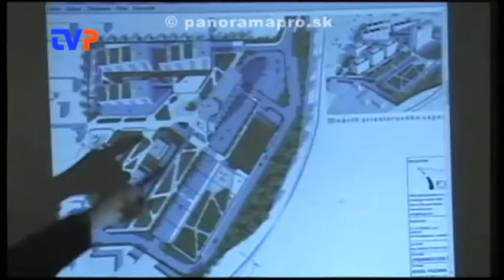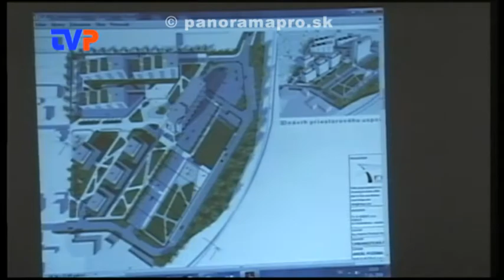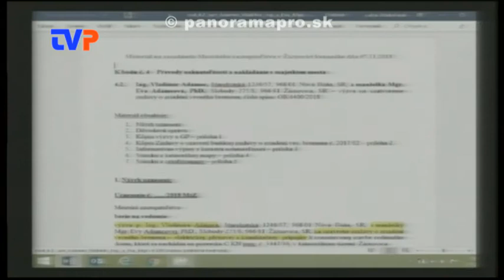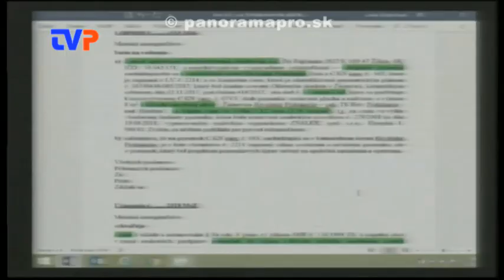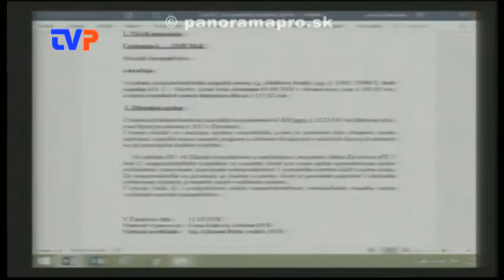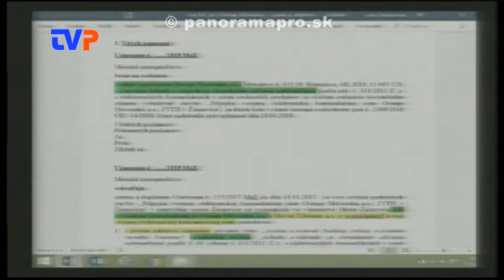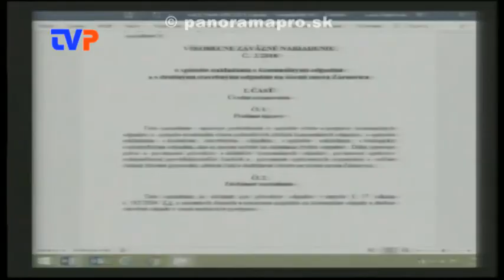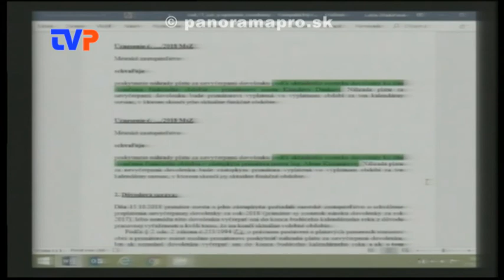7. Mestské zastupiteľstvo poslancov - 1. časť